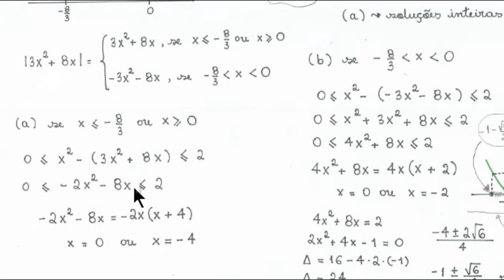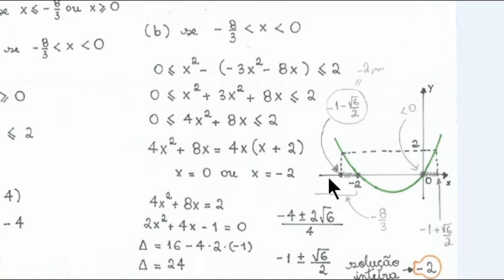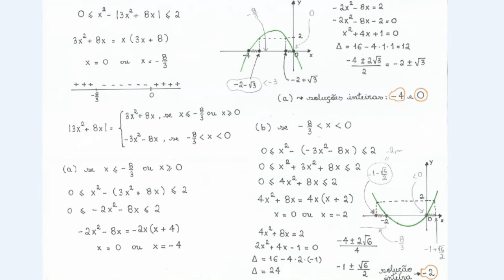Inequação, Função Modular e Função Quadrática - ITA 2017 - OBJETIVA - Questão 7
Questão 7. O número de soluções inteiras da inequação x²-|3x²+8x| maior ou igual a 0 e menor ou igual a 2 é